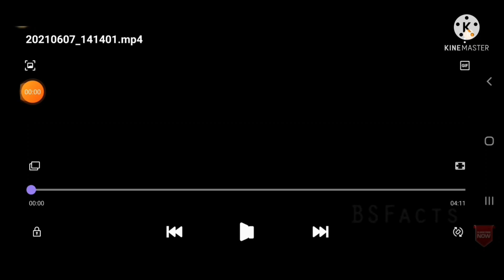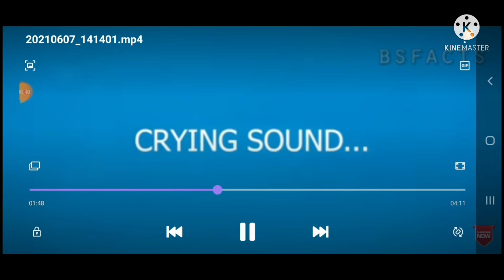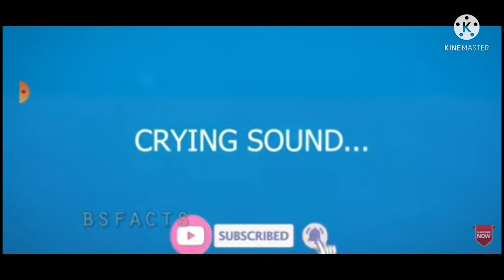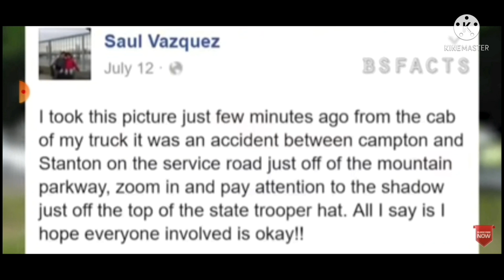amazing telugu facts devil 🥶😱🥱